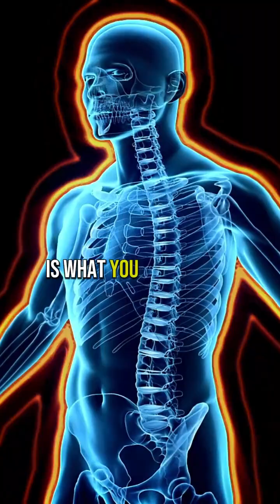Protein 101 with Franco Cavaleri: Plant-Based vs. Animal Proteins & Biological Value [FULL VIDEO]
Join Franco Cavaleri as he dives deep into the world of proteins! In this insightful video, Franco breaks down the crucial concept of Biological Value, explaining why it matters in the context of athletes and those in developmental stages. Discover the differences between plant-based and animal proteins, and why high Biological Value proteins like whey and whole eggs are favored by bodybuilders and athletes. Get the inside scoop on why the quality of protein matters, especially when demand is high. Franco shares personal insights, backed by research, to help you optimize your protein intake for performance and recovery.

Explore more insights on nutrition, metabolism, and performance optimization at biologicpharmamedical.com.

provide in-depth knowledge to fuel your journey towards optimal health.